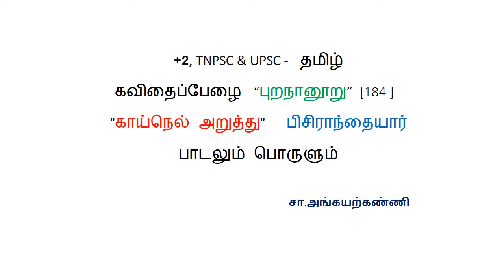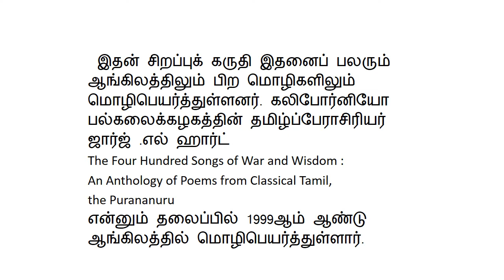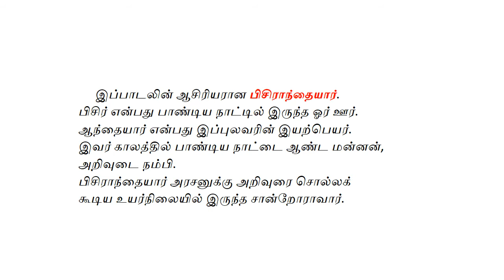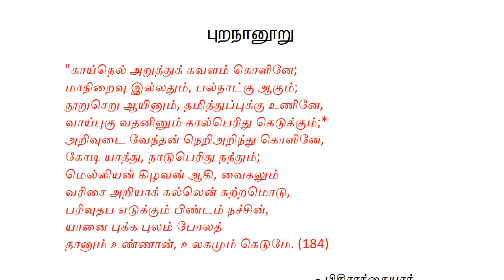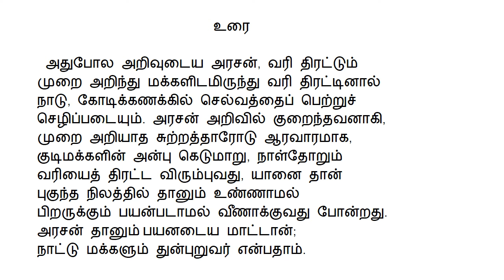+2, TNPSC & UPSC - “புறநானூறு” [184 ]"காய்நெல் அறுத்து" -‍ பிசிராந்தையார்-சா.அங்கயற்கண்ணி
+2, TNPSC & UPSC -  தமிழ்கவிதைப்பேழை  “புறநானூறு”  [184 ] ‍"காய்நெல் அறுத்து" -‍ பிசிராந்தையார்பாடலும் பொருளும்                  சா.அங்கயற்கண்ணி